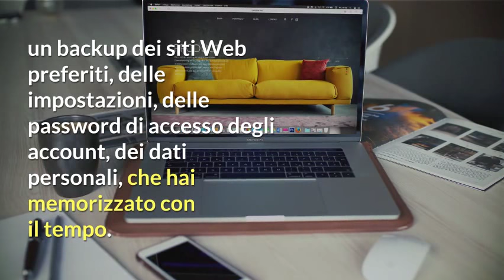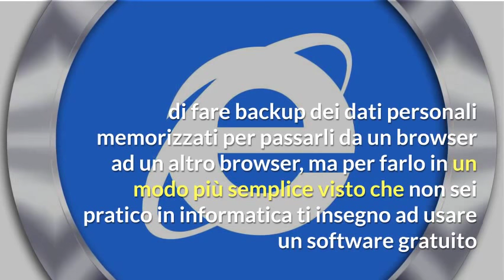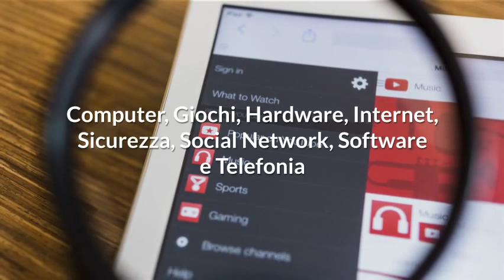Come cambiare browser senza perdere tutto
Come cambiare browser senza perdere tutto? Ecco come fare backup dei preferiti, delle impostazioni e delle password per importare i dati da un browser all’altro